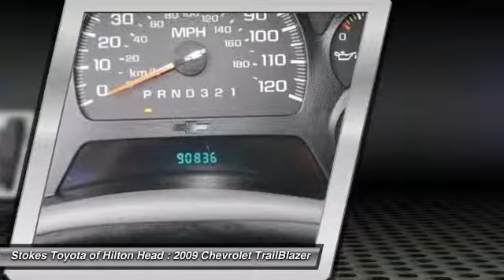2009 Chevrolet TrailBlazer Bluffton SC 16447B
2009 Chevrolet TrailBlazer LT w/1LT

Stokes Toyota of Hilton Head
100 Fording Island Rd

4WD! Perfect Color Combination! 2009 Chevrolet TrailBlazer LT.  How enticing is this beautiful 2009 Chevrolet TrailBlazer? J.D. Power and Associates gave the 2009 TrailBlazer 5 out of 5 Power Circles for Overall Initial Quality Design. New Car Test Drive said it had ...a stunning new engine, stiffer and lighter chassis, sophisticated suspension, powerful brakes and impressive details... This great TrailBlazer is the SUV with everything you'd expect from Chevrolet, and THEN some.  Stop by to see this Chevrolet TrailBlazer at Stokes Brown Toyota of Hilton Head or give us a call to schedule test-drive. Here at Stokes Brown Toyota of Hilton Head we are committed to delivering you only the highest quality pre-owned vehicles in the Southeast. So much so that if your first visit to our Service Department is not just for routine maintenance, we missed something. We will not let you down, and will make things right if we fall short of our pledge to quality. The most exciting thing about this pledge is that you do not pay more for it! We are very aggressive with our pricing to ensure that you always get the most out of your hard earned money! Don't wait! Give us a call or stop by today and find out for yourself how much Stokes Brown Toyota of Hilton Head's inventory and customer service stands out compared to all the rest!